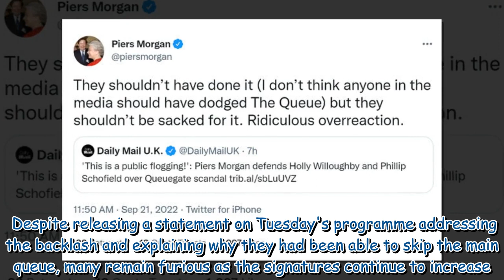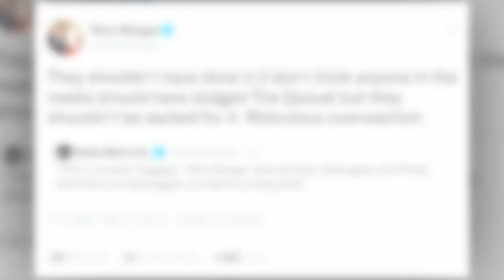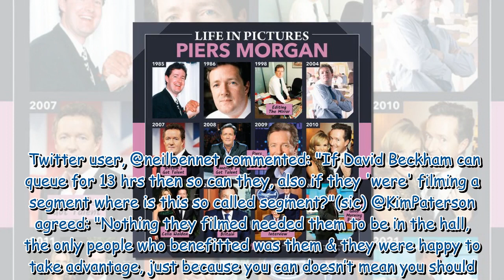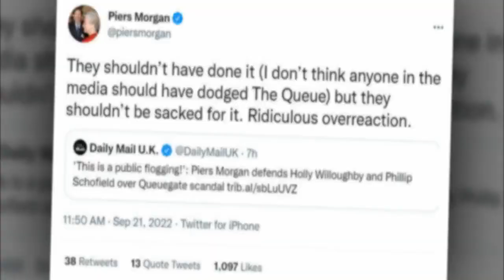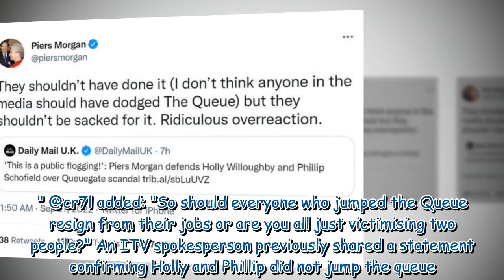Piers Morgan sparks fury in U-turn on Holly and Phil 'dodging queue'